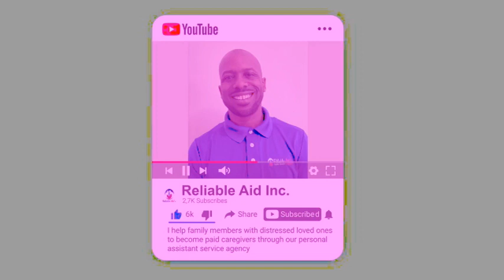Has it been hard to live dividing your check￼ between multiple people?